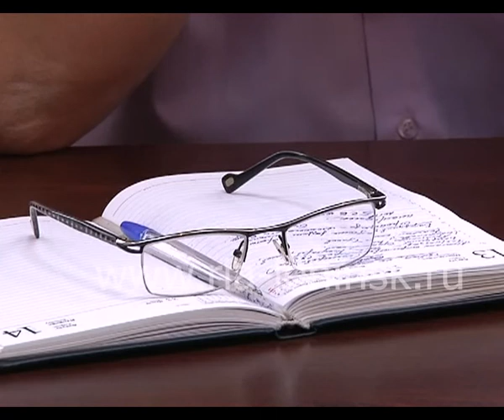Новый водовод протяженностью 20 километров, обеспечит качественной водой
О ржавой воде, которая каждый день течет из  крана и забивает трубы, - жители поселка Никитинский совсем скоро могут забыть. На территории приступят к строительству водовода протяженностью более 20 километров. Реализация социально-значимого проекта будет проходить под руководством Амана Тулеева и главы Ленинска-Кузнецкого Вячеслава Телегина.